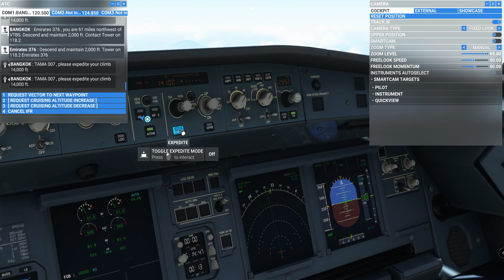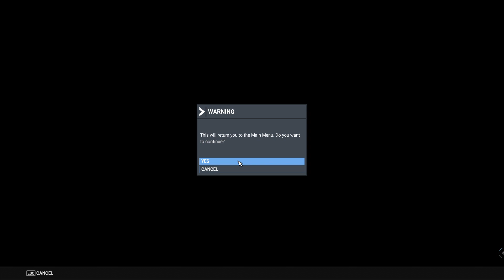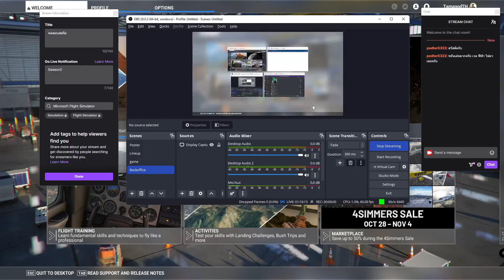Microsoft Flight Simulator 2020 EP.2 อย่าไว้ใจ AI "บินไปตายที่แม่สอด"